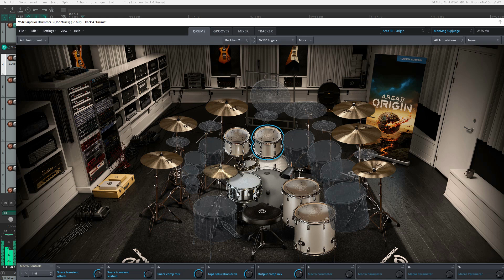Superior Drummer 3 MonMag Supjudge (Area 33 Origin SDX) Preset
This preset tries to recreate the drum tones of Monster Magnet "Superjudge" album (1993). Useful for Stoner Rock, Heavy Psych, Space Rock or Hard Rock songs.
I also made 5 macro controls to further customize the sound:
- Snare transient attack
- Snare transient sustain
- Snare comp mix: compression mix level on snare bus
- Tape saturation drive: tape drive level on output
- Output comp mix: compression mix level on output, turn it up to get a more compressed sound